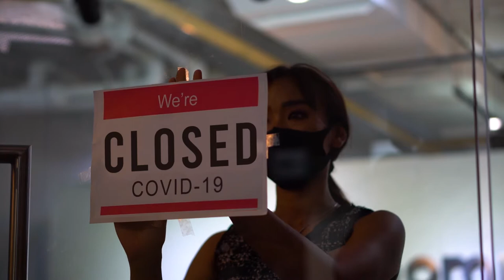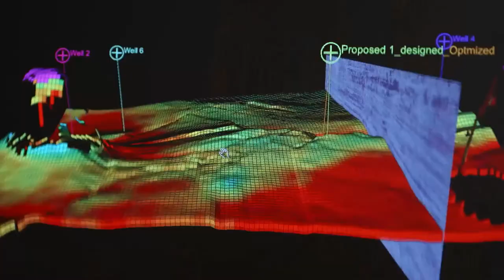IPTC 2021 Opening Curtain Raiser